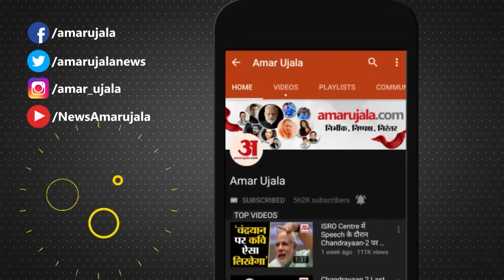Uttarkashi Tunnel Video: ​17 दिन तक सुरंग में क्या कर रहे थे मजदूर, सामने आया वीडियो | Uttarakhand